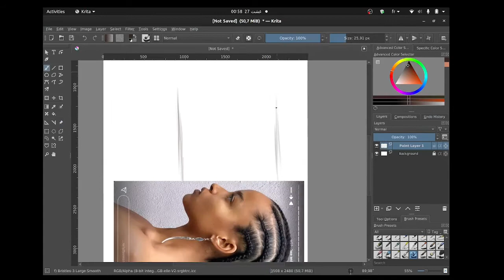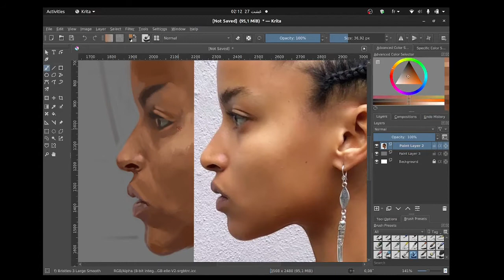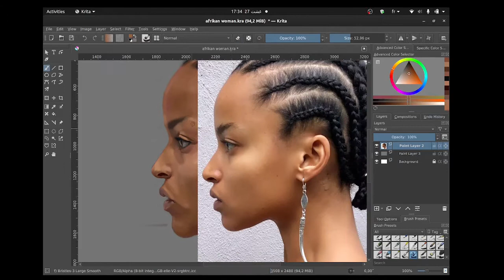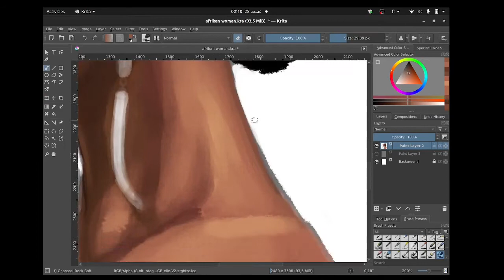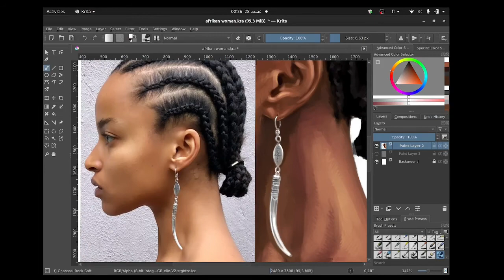Learn How to paint Black skin using [krita]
Digital painting of African woman Portrait